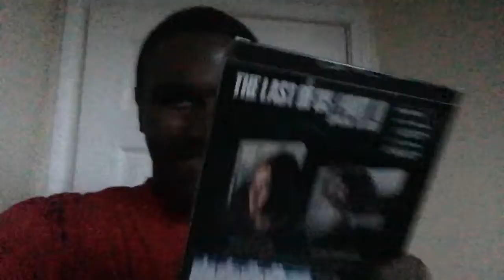Before playing TLOUPII VS After playing TLOUPII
I look forward to seeing your comments!

Follow me @Im_an_awesome_god on Instagram to see personal life stuff

Business:
Jukester's Creations: Don't let your talents go to waste when my Creations can make it shine!!! When you need videos that promote you, your business, your music, your talents, and especially what you are doing, call Jukester's Creations because it needs to be seen. If you are interested call or my manager , call either one and check out the video about the company.